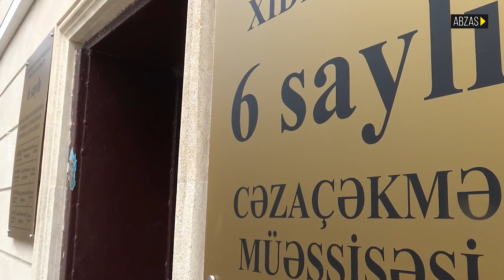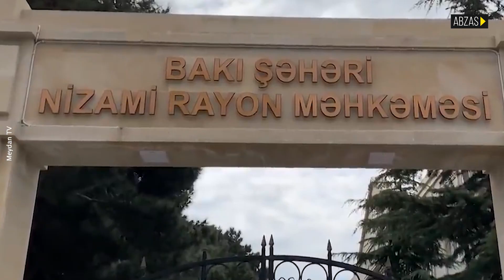Maya Yaqublu: “O təcridxanada elə yemək verirlər ki, onu itə də versən, yeməz".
“O təcridxanada elə yemək verirlər ki, onu itə də versən, yeməz. Bu boyda dövlətin fondundan pul ayrıla, bu boyda Azərbaycanın nefti ola, gəliri ola, sən təcridxanada tutulan məhbusla insan kimi davranmayasan”.

Maya Yaqublu müxalif siyasətçi olan yoldaşı Tofiq Yaqubluya dəstək üçün yanvarın 8-dən aclıq aksiyasına başlayıb. Tofiq Yaqublu isə aclığının 5-ci günündədir. O, Daxili İşlər Nazirliyinin İnzibati Həbs Olunanların Saxlanma Məntəqəsindəki qidaların kefiyyətsizliyinə və sovqatların qəbul edilməməsinə etiraz olaraq aclığa başladığını bildirib. Onu məntəqədə ziyarətə gedən həyat yoldaşı Maya Yaqublu isə gördüklərindən sonra aclığa qoşulmağa qərar verib.